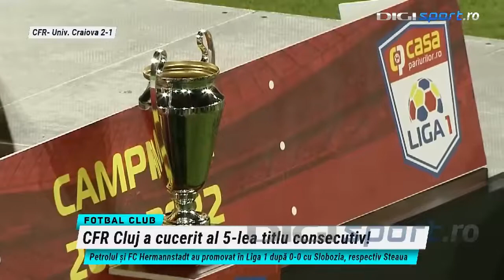YURI MATIAS - DEFENDER - CFR CLUJ - ROU - 2022